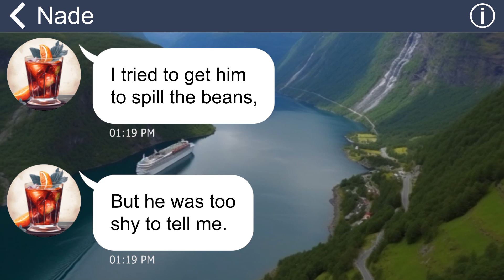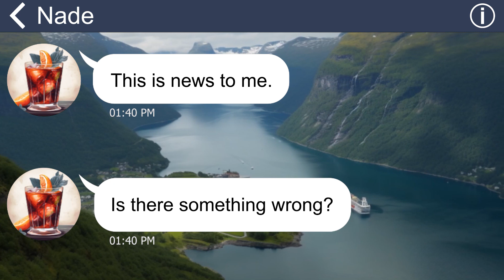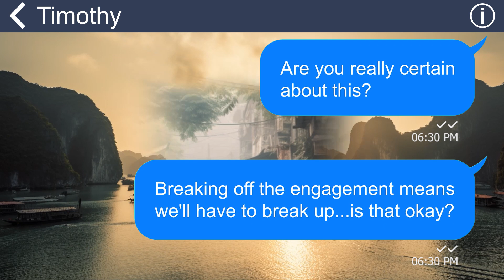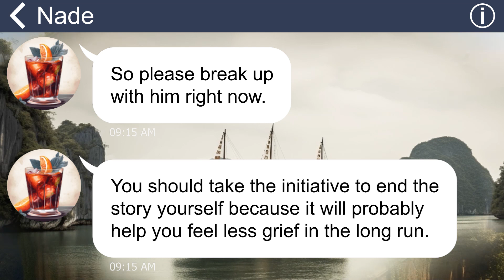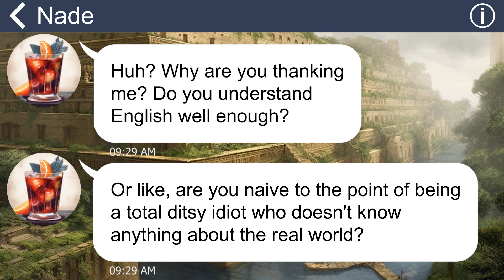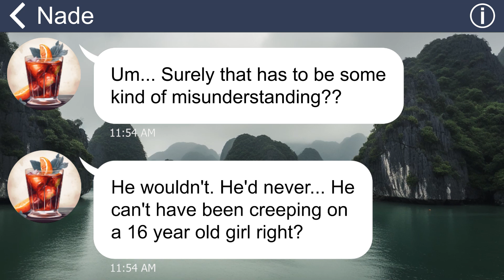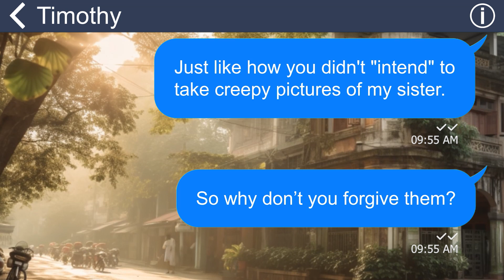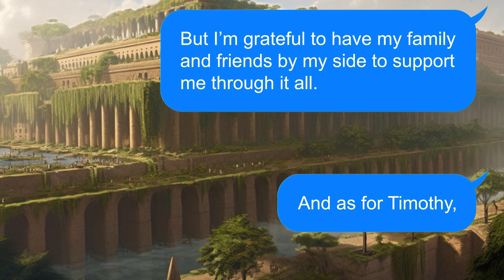[Apple] My fiance wants to cancel our wedding to marry my sister cuz I’m an orphan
Summary
Growing up as an orphan is not easy. They crave affection and frequently struggle with low self-esteem problems. I feel lucky to have been adopted by a well-off family that provided me with a good life and to have a caring boyfriend who accepts me for who I am, not where I come from. But that's not the whole picture. His family learned about my adoption and their attitude towards me changed dramatically.

Greetings, everyone!